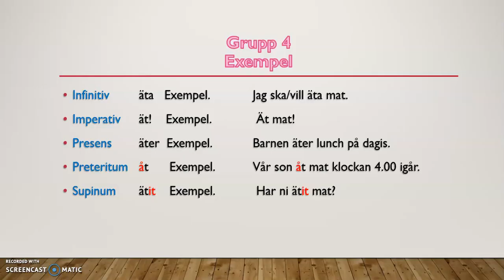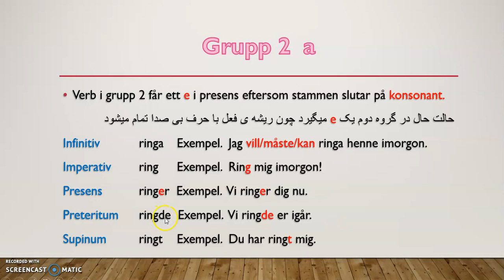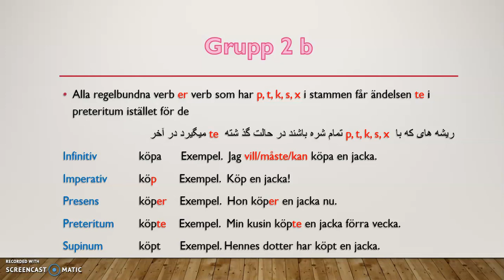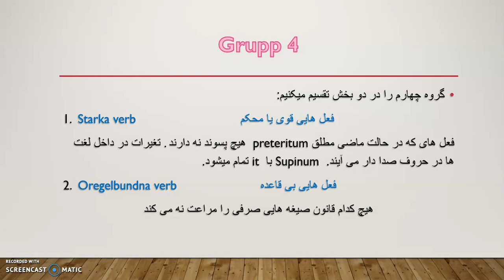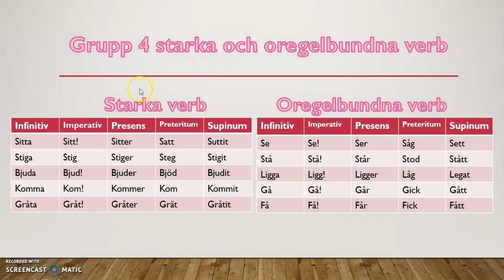Svenska verbgrupper på Dari och Persiska. Del 3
4 verbgrupper har förklarats på Dari eller Persiska.